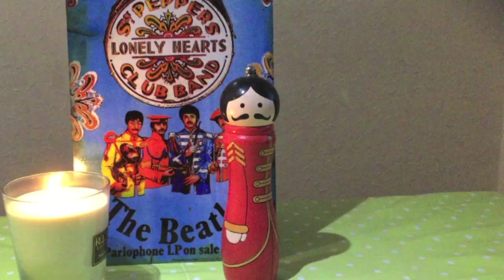Beatle James Channel Trailer 2019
Got a lot of content planned for the Beatles channel this year so thought I would put together an updated channel trailer for the benefit of new subscribers who might not know about it.